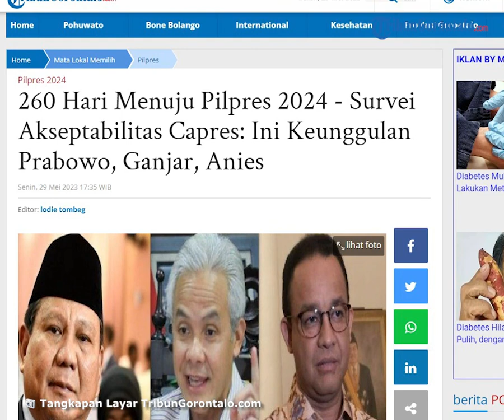260 Hari Menuju Pilpres 2024 - Survei Akseptabilitas Capres: Ini Keunggulan Prabowo, Ganjar, Anies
Laporan Jurnalis TribunGorontalo.com : Lodie Tombeg/Azhar Kusuma

TRIBUNGORONTALO.COM, Jakarta - Prabowo Subianto dinilai paling tegas, Ganjar Pranowo paling ramah dan Anies Baswedan paling agamis.

Artikel ini telah tayang di Tribungorontalo.com dengan judul 260 Hari Menuju Pilpres 2024 - Survei Akseptabilitas Capres: Ini Keunggulan Prabowo, Ganjar, Anies,